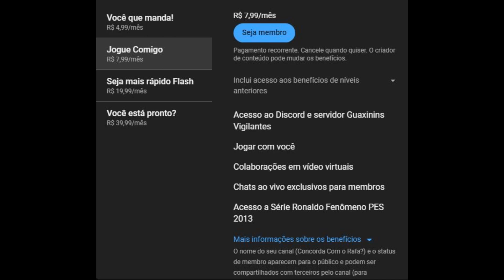PES 13- Rumo ao Estrelato #575 Meu Personagem com narração do Silvio Luiz no Profissional